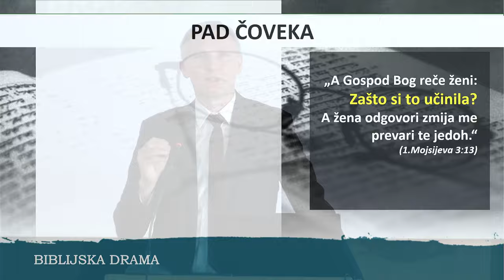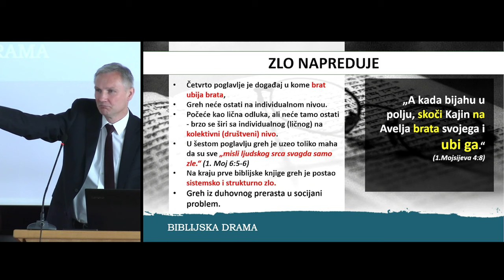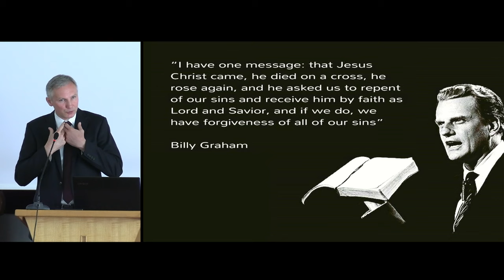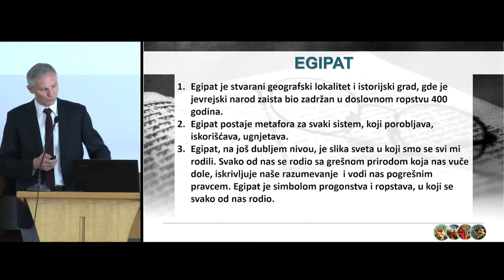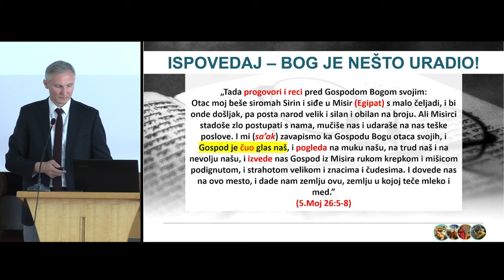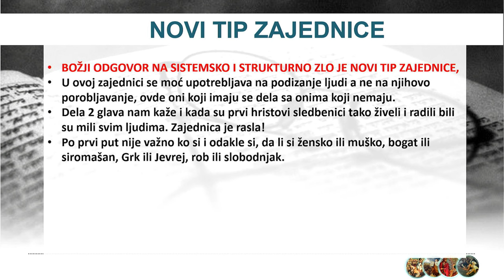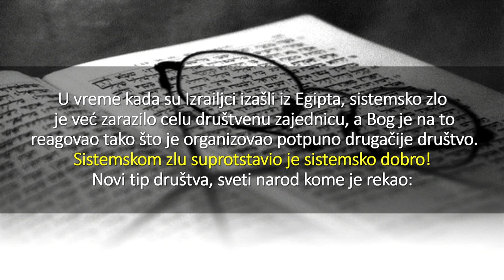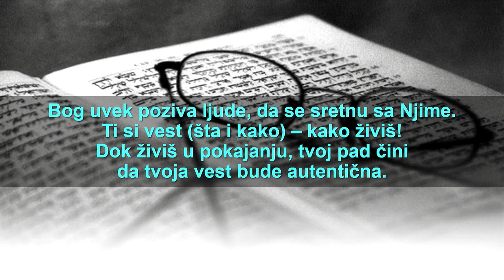Vlado Havran - "Doba velikih života" - 10. 6. 2023.